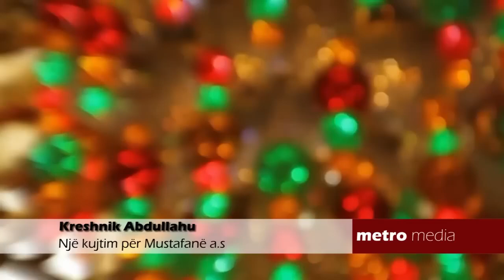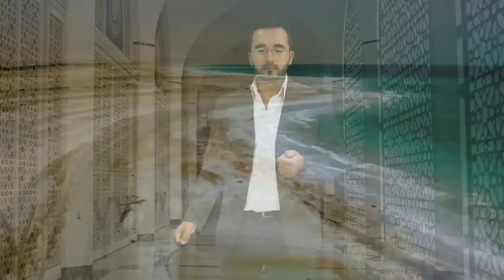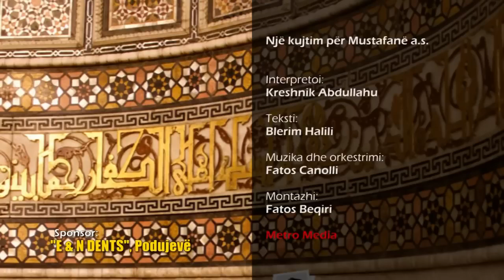Kreshnik Abdullahu - Një Kujtim për Mustafanë a.s.